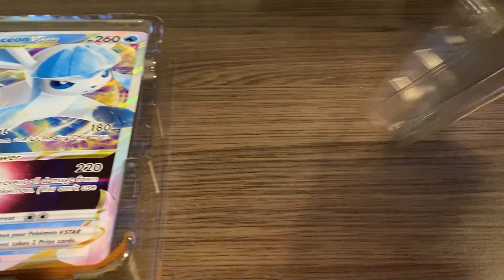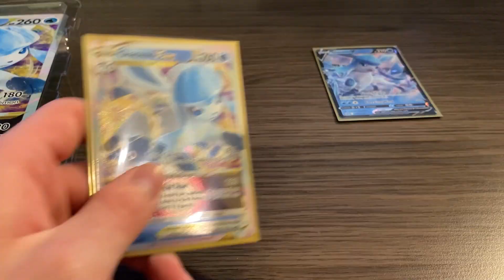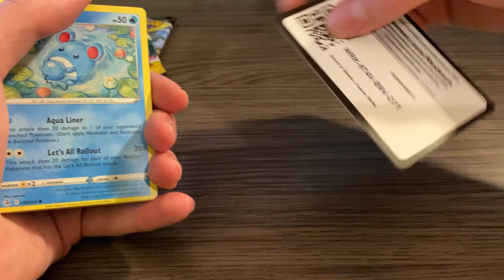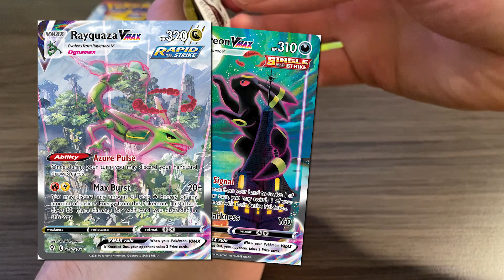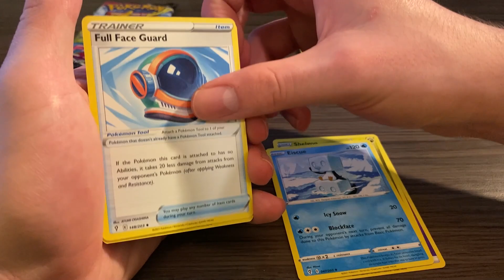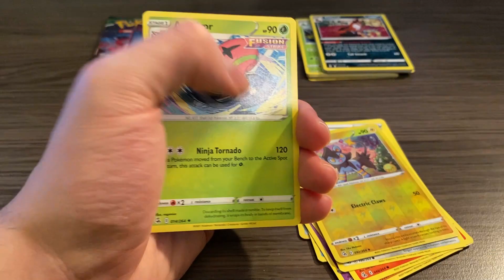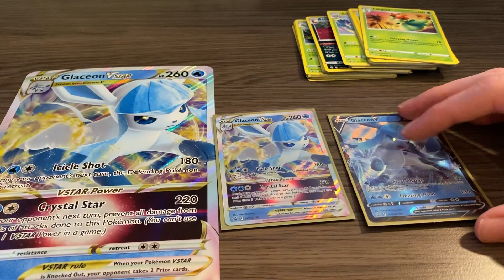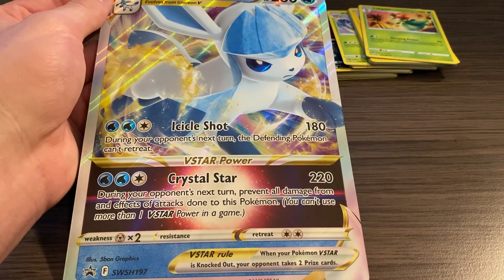MOEST IK DEZE BOX WEL KOPEN?! | Pokemon Kaarten Openen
In deze video ging ik de nieuwe Glaceon Vstar Collection Box open maken. Maar, is deze box het wel waard om te kopen? In deze box zitten vier booster packs en een aantal promo cards, deze ging ik allemaal open maken in deze video!

---| Credits |---
Thumbnail idee: @Mattculli